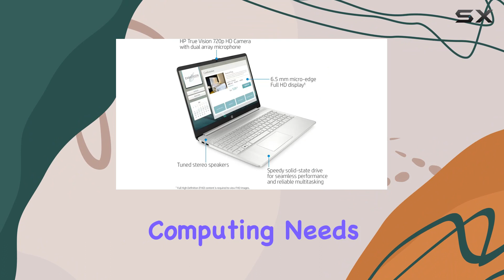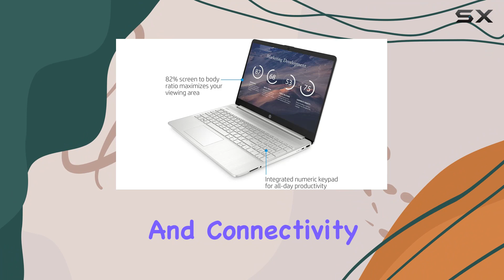HP 15 15.6 FHD Laptop with AMD Ryzen 3 3250U - Best Budget Laptop for Students and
0:00 Intro
0:06 Review

Things that we mentioned in this video:
HP 15 15.6 FHD : B087JRX4JN